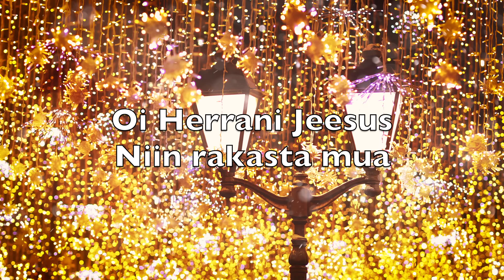Tuo Pienoinen Jeesus (Away In A Manger) - Karaoke Sopraano Saksofoni Instrumentaalinen V2 FiPN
Tuo pienoinen Jeesus
Hän synnyttyään

Vain heinille seimen
Sai kallistaa pään

Ja taivahan tähtöset
Kirkkauttaan

Loi pienoiseen seimessä
Uinailevaan

Kas, ääntely karjan
Jo unen pois vei

Vaan pienoinen Jeesus
Hän itkekään ei

Nyt rakkahin Jeesus
Sä taivaastasi

Käy suojaksi
Vierelle vuoteheni

Oi Herrani Jeesus
Niin rakasta mua

Ett luonain ain viivyt
Mä rukoilen Sua

Suo siunaus suojaksi
Lapsosien

Ja johdata luoksesi
Taivaasehen